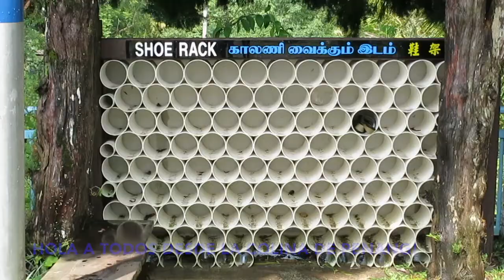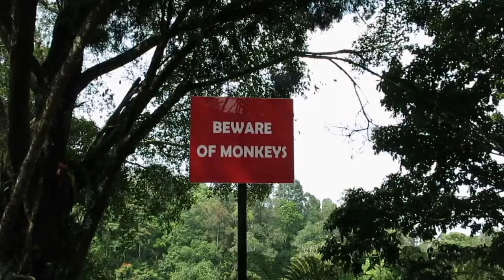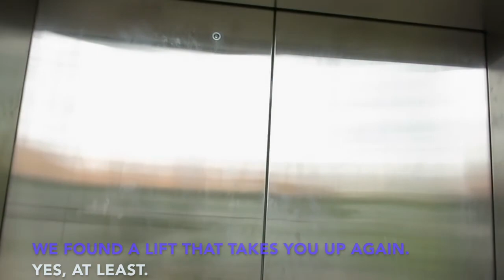Templo y monos (temple and monkeys)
Segunda parte de nuestro día en la colina de Penang, Malasia.
2nd part of our day in Penang hill, Malaysia.

               First Aid Kit - When I Grow Up (The LED Remix)